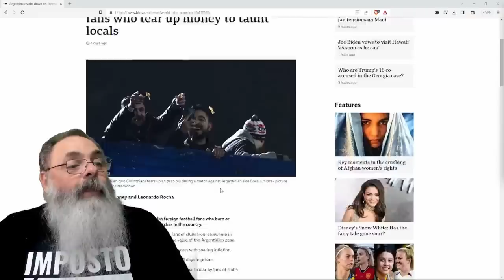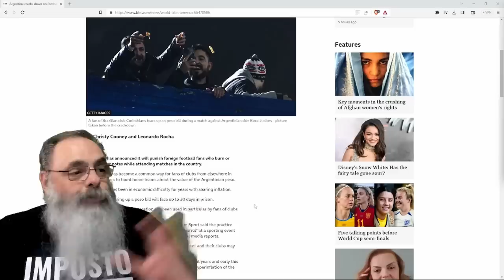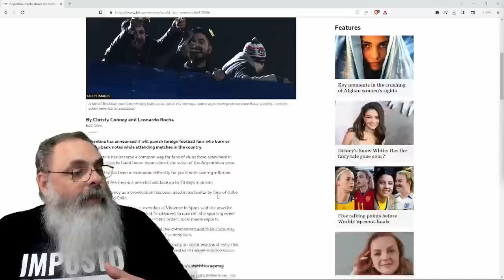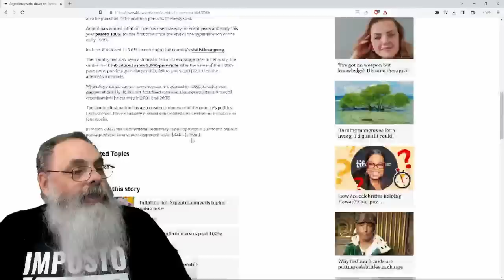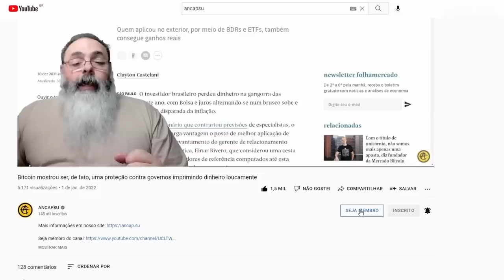ARGENTINA vai PRENDER e MULTAR TORCEDOR que RASGAR NOTAS para SACANEAR ARGENTINO em JOGO de FUTEBOL